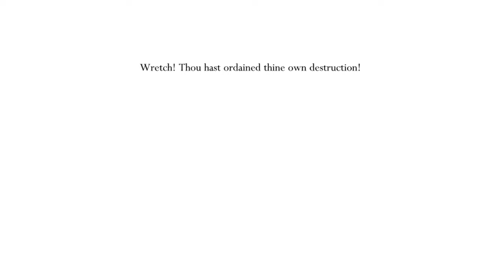★Hollow Knight - Part 61★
It's been a long time coming, but I finally decided to give this game a try and dear gods, I was a fool for waiting for so long o_O This game is EXCELLENT and, for me, it is the measuring stick for all Metroidvania games to come, not buts or ifs. Beautiful, long, challenging, atmospheric and fun, it has it all and I just love it :D As always, sit back, relax and enjoy!

Hollow Knight is a Metroidvania video game developed and published by Team Cherry. The game was released for Microsoft Windows, macOS, and Linux in 2017, and for the Nintendo Switch, PlayStation 4, Xbox One in 2018. Development was partially funded through a Kickstarter crowdfunding campaign, raising over A$57,000 by the end of 2014.